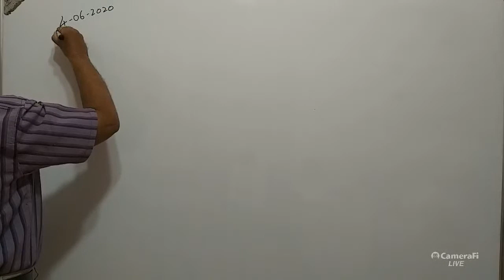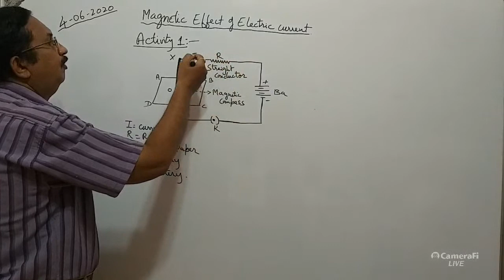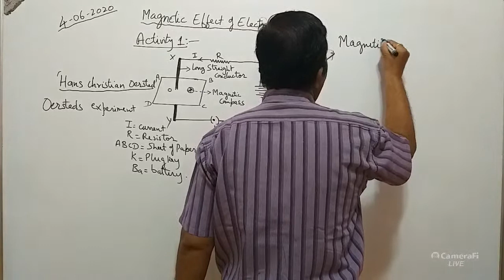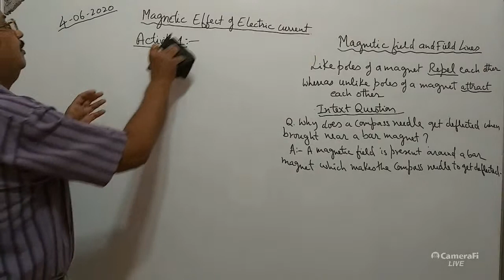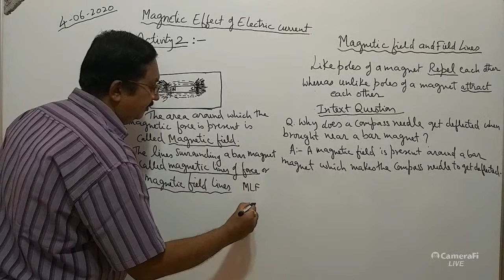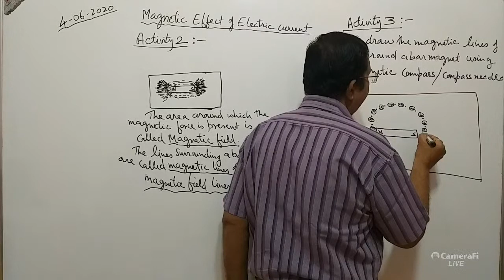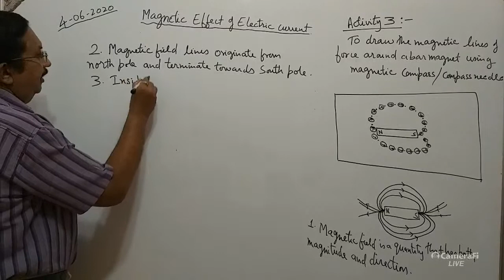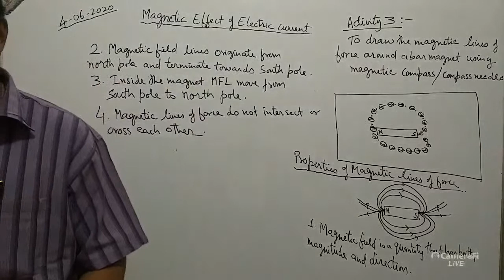SBR SCHOOL SSLC 2020-21 Physics 04 June